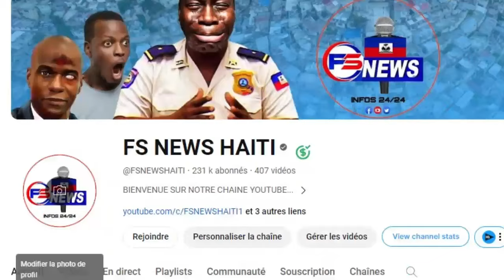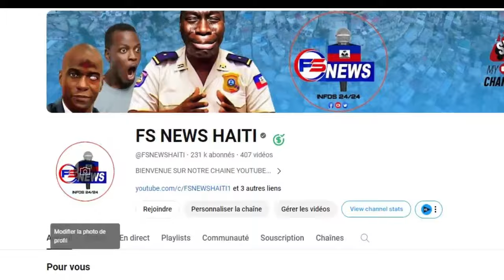Guy Philippe an Danje Polisye Ariel Voye deyè l vle TireL, Li Manke Mouri tou